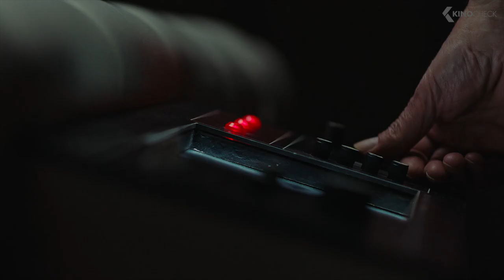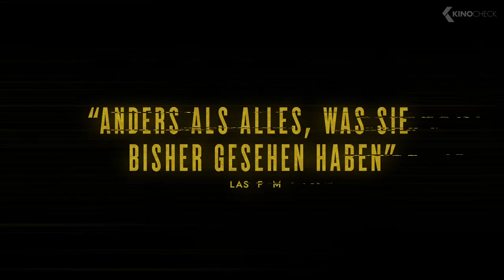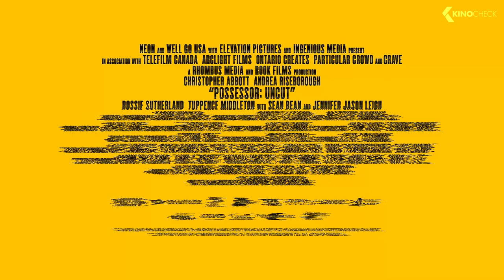POSSESSOR Trailer German Deutsch (2021)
Eine Firmenagentin namens Vos dringt mithilfe von Hirnimplantaten in die Körper anderer Menschen ein und bringt diese dazu, Morde zum Wohle der Firma zu begehen. Als bei einem Routineauftrag etwas schief geht, findet sich Vos im Körper eines Mannes gefangen, dessen Identität ihre eigene auszulöschen droht.

Note | Possessor German Trailer courtesy of Kinostar Filmverleih GmbH. Bei einem Kauf ändert sich für euch nichts, aber ihr unterstützt dadurch unsere Arbeit. | KinoCheck®